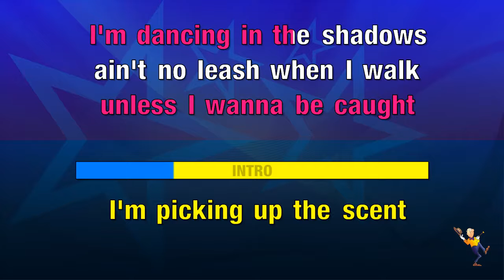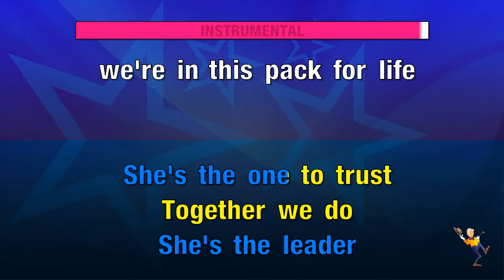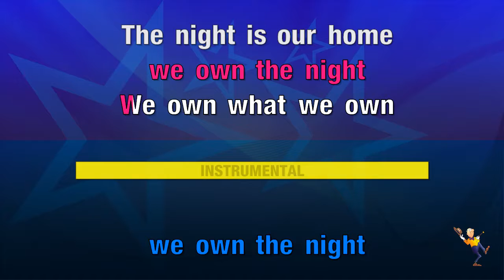We Own The Night - Chandler Kinney ft Pearce Joza & Baby Ariel (KARAOKE)